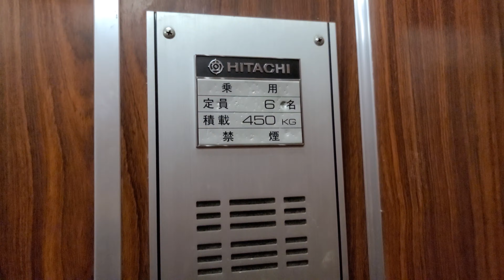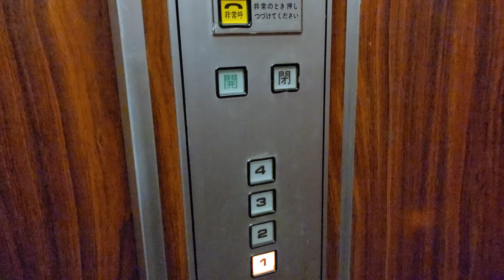【目立つ青い非常口】80年代の油圧！日立製の古いエレベーター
宮城の船岡駅近くのホテルにあるエレベーターです。
赤い扉がレトロな油圧式エレベーターで、青い非常口も設置されています。